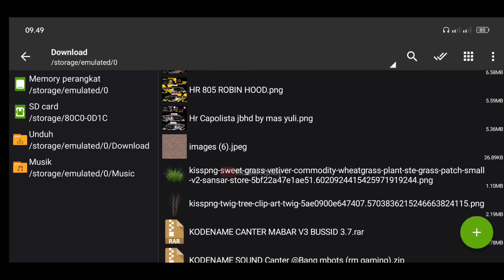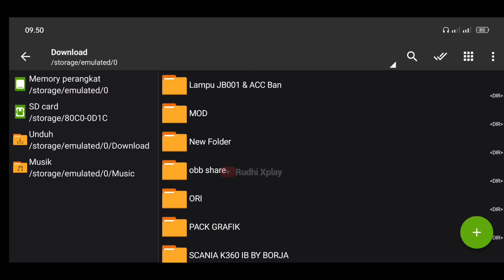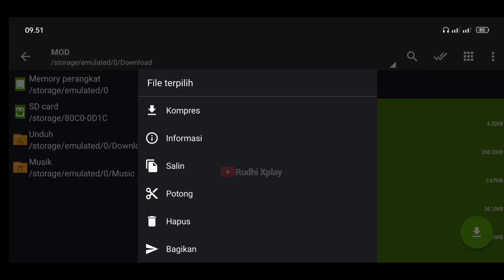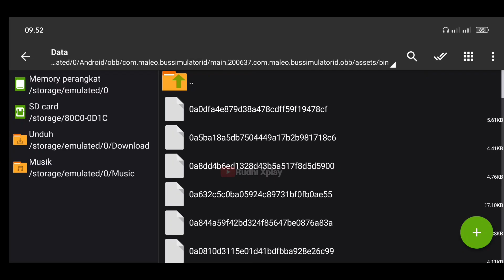BERHASIL! CARA UBAH BUS ORI SRIKANDI MENJADI TRUCK CANTER MABAR - BUSSID V3.7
Terimakasih Sudah Klik Video Ini Selamat Menonton